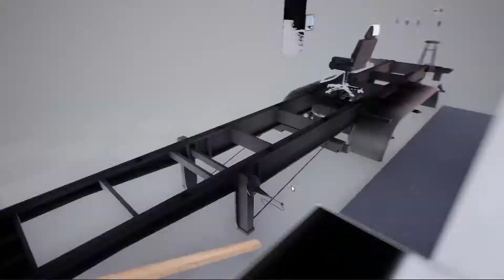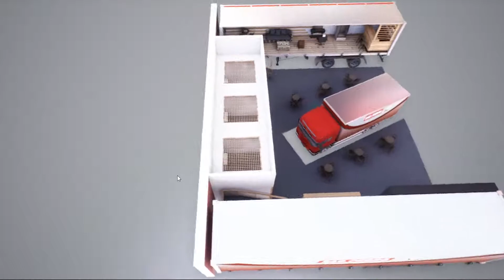Stand Interativo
Stand interativo. Navegue por seu projeto com liberdade de movimento.